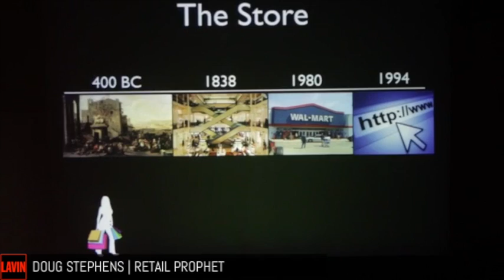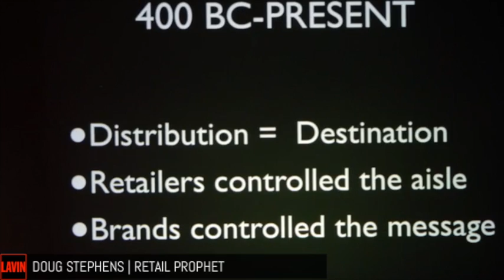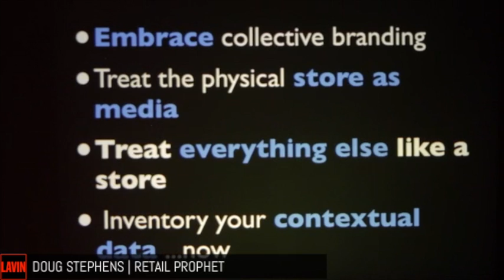The Future of the Store—Four Concepts: Retail Speaker Doug Stephens